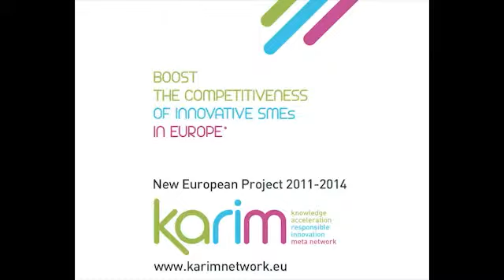KARIM Eco Toxicity Open Forum - VIGICELL - Jean-Emmanuel GILBERT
The second Open Forum, organised by the Paris Region Innovation Centre is on Friday March 30th 2012 with a focus on:

Eco-toxicity: emerging pollutants and relative regulation

These international meetings are organised by KARIM to help match academic skills with SME projects and propose funding across North West Europe in the field of Responsible Innovation.

Eco-toxicology is the study of how chemicals affect the environment and the organisms living in it.  Regulation exists to ensure the protection of human health and the environment ensuring that the use of chemicals is evaluated and monitored.

This second open forum will explore existing and emerging regulation including:

    - REACH
    - The emerging pollutants, their characterization and treatment
    - The micro-pollutants (organic or metallic) and POPs
    - Nano-materials